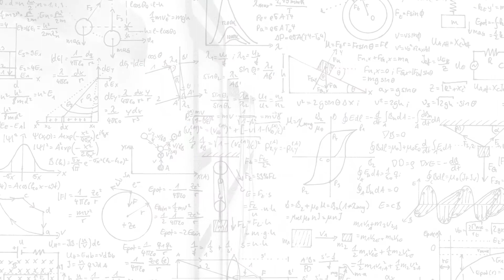SUPER NAUKA Automobil bez vozača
Kola koja se sama voze i u stanju su da se bez pomoći čoveka kreću u saobraćaju i pravilno reaguju na svaku prepreku – koliko smo daleko od ovoga? Odgovor saznajte u još jednoj epizodi emisije Super nauka!

Gledamo se!